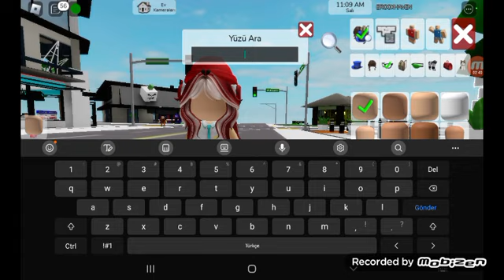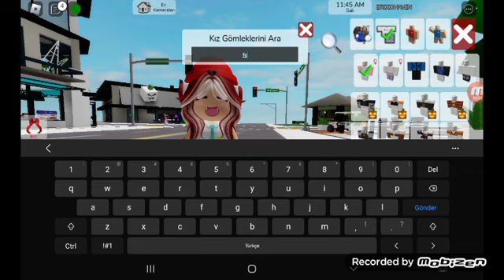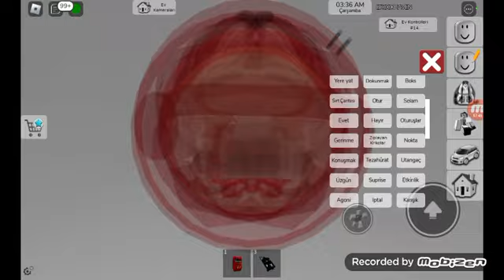ROBLOX AMA HERŞEY KIRMIZI SAAT GECE DE ATIYOM SORGULAMAYIN..♡